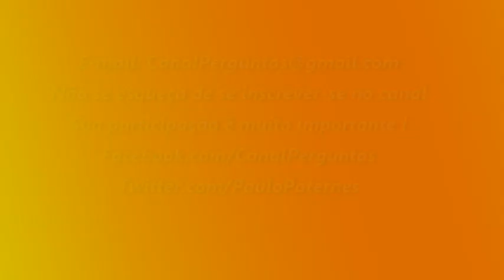Existe discriminação entre americanos com brasileiros ?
Existe discriminação entre brasileiros e americano ?
Sim existe discriminação contra idiotas, não importa a raça!
Sobre brasileiros e norte-americanos

Gostou? Compartilhe no seu FACEBOOK, ajuda DEMAIS!